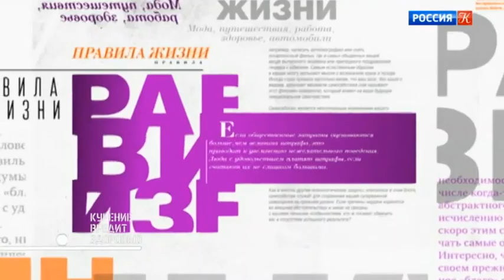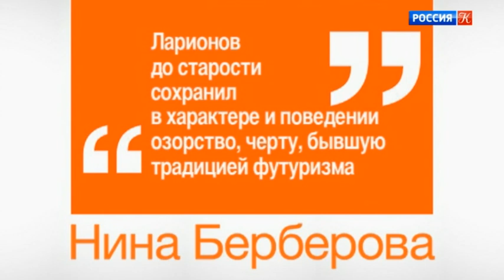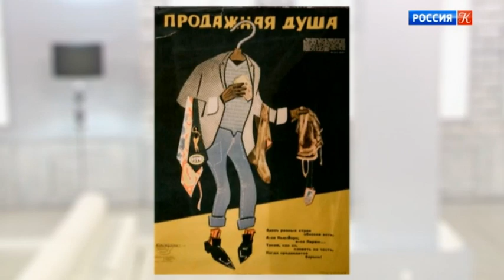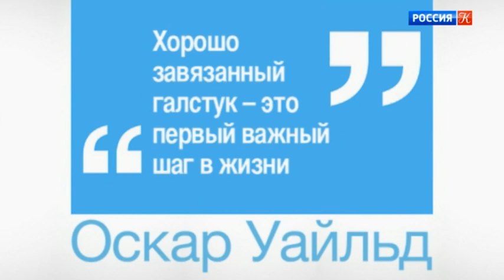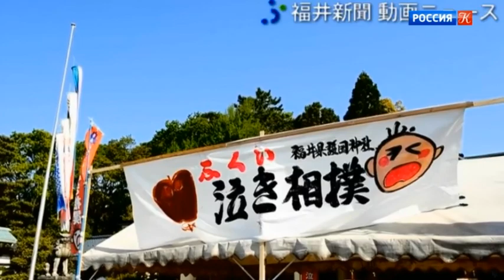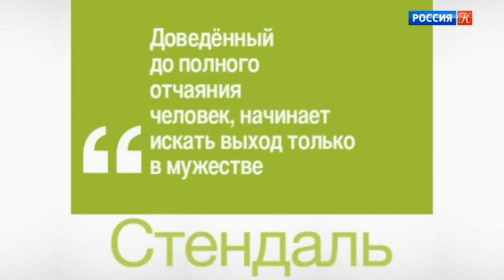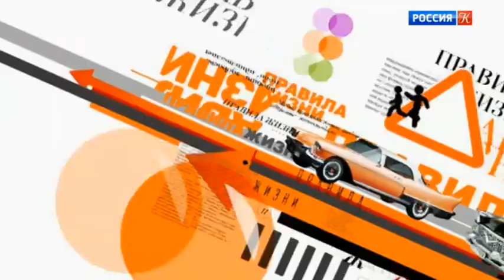Правила жизни. Эфир от 15.10.18 / Телеканал Культура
Правила жизни. Эфир от 15.10.18

В выпуске: Андрей Сарабьянов, искусствовед. Тема: "Михаил Ларионов – судьба художника и "страстного коллекционера" (к выставке, которая открылась 18 сентября в ГТГ)"; Виктория Севрюкова, театральный художник, коллекционер. Тема: "Мужские галстуки"; Александр Раевский, историк-японист. Тема: "Накидзумо"; Борис Краснов, продюсер, художник-сценограф. Тема: "Еще одна история о силе воли".